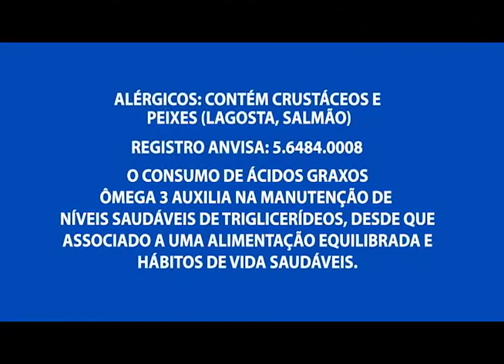Polícia desarticula quadrilha especializada em assaltos a bancos no Amazonas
02º BLOCO AGORA 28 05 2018 - Polícia desarticula quadrilha especializada em assaltos a bancos no Amazonas